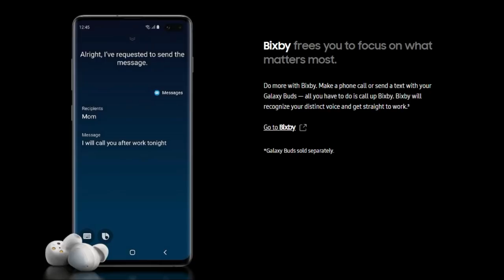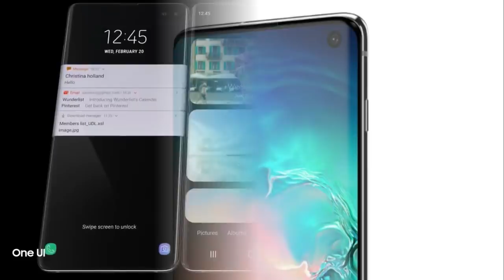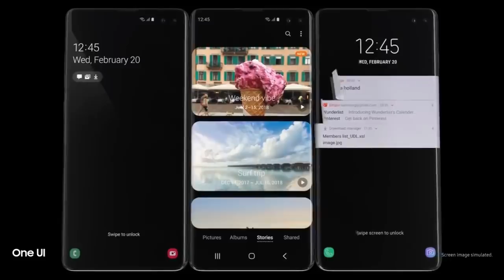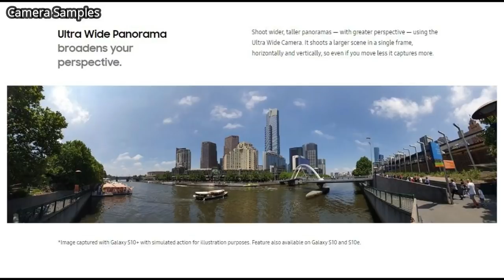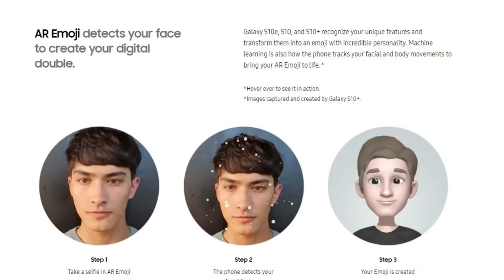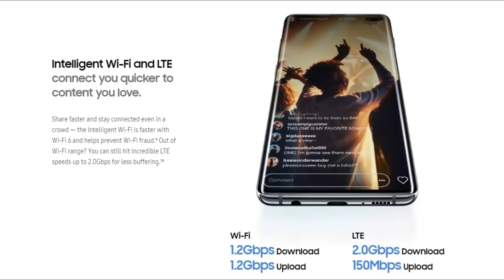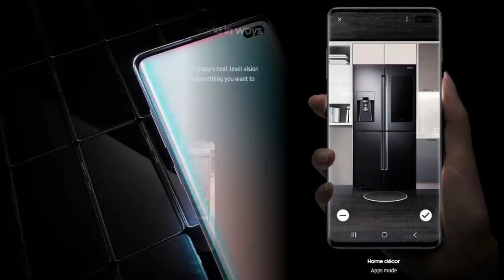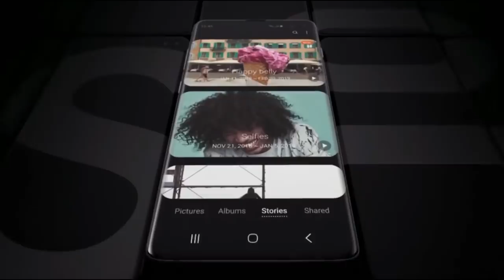Samsung Galaxy S10 Series - S10 | S10 Plus | S10 5G & S10e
Samsung announced Galaxy S10 Series smartphone. This Galaxy S10 series smartphone consists of Galaxy S10, S10 Plus | S10+, S10 5G and S10e. The specs, camera, price, features and complete information of Galaxy S10 shown in this video. Tech in Tamil

Flipkart
Samsung Galaxy S10 Plus (Prism Blue, 128 GB) (8 GB RAM)
Samsung Galaxy S10 Plus (Prism Black, 128 GB) (8 GB RAM)
Samsung Galaxy S10 (Prism Black, 128 GB) (8 GB RAM)
Samsung Galaxy S10 (Prism White, 128 GB) (8 GB RAM)
Samsung Galaxy S10 (Prism White, 512 GB) (8 GB RAM)
Samsung Galaxy S10 (Prism Blue, 128 GB) (8 GB RAM)
Samsung Galaxy S10e (Prism Black, 128 GB) (6 GB RAM)

Amazon
Samsung Galaxy S10 Plus (Blue, 8GB RAM, 128GB Storage)
Samsung Galaxy S10 Plus (Ceramic Black, 8GB RAM, 512GB)
Samsung Galaxy S10 Plus (Black, 8GB RAM, 128GB Storage)
Samsung Galaxy S10 Plus (White, 8GB RAM, 128GB Storage)
Samsung Galaxy S10 (White, 8GB RAM, 512GB Storage)
Samsung Galaxy S10 (Blue, 8GB RAM, 128GB Storage)
Samsung Galaxy S10 (White, 8GB RAM, 128GB Storage)
Samsung Galaxy S10 (Black, 8GB RAM, 128GB Storage)
Samsung Galaxy S10e (Black, 6GB RAM, 128GB Storage)